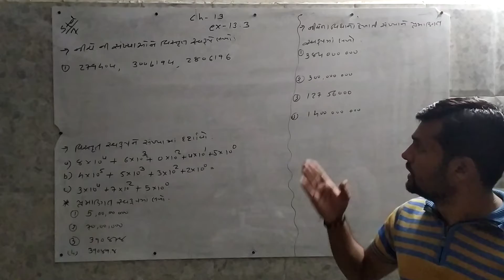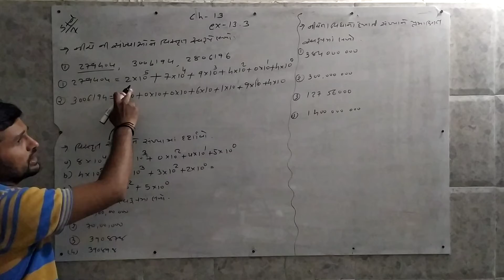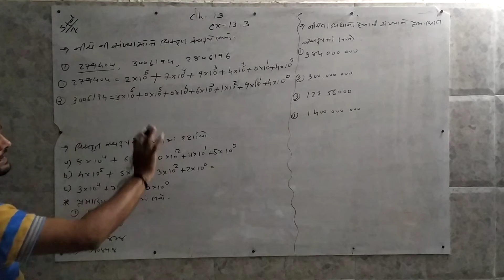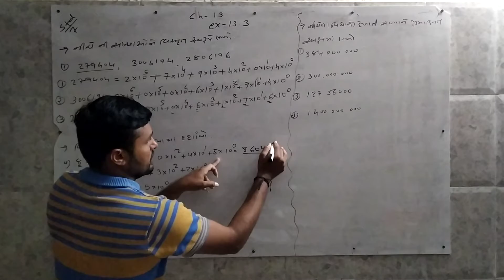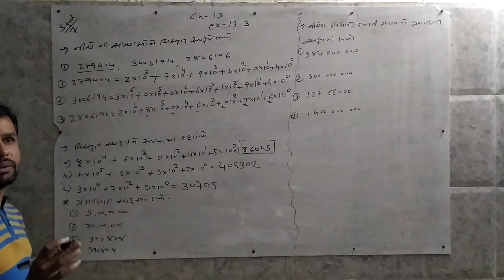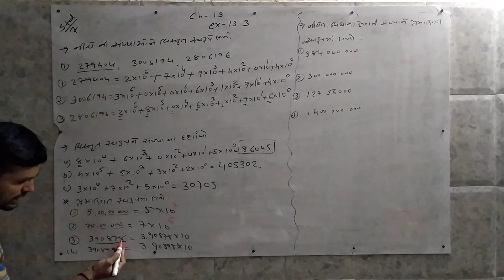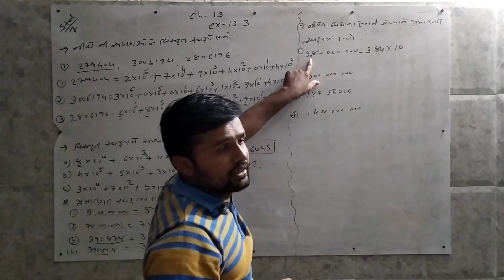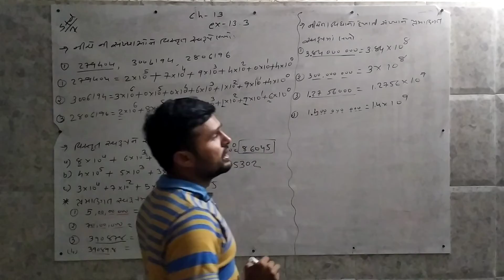std 7 ch 13 ex 13.3